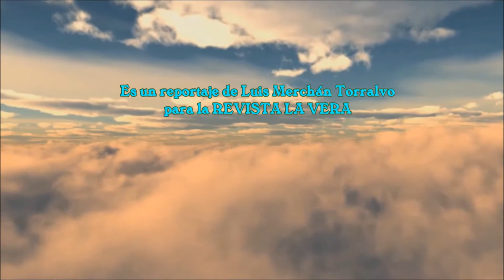CARNAVAL 2018: Desfile Nocturno en Jarandilla de la Vera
Jarandilla de la Vera - Comarca de la Vera (Cáceres)